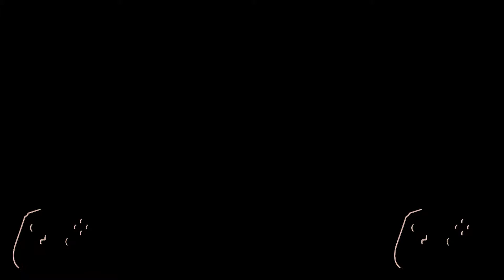فورتنايت | بالكمبرة تكسب 🧐